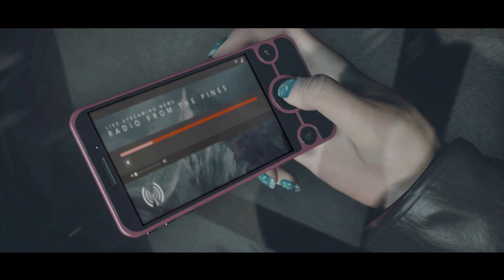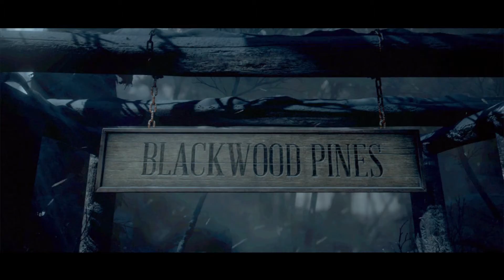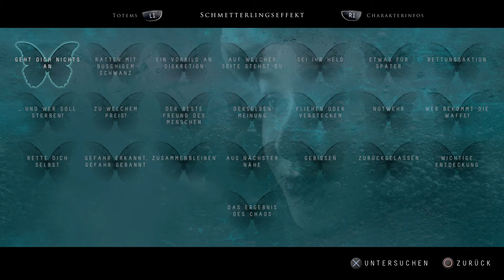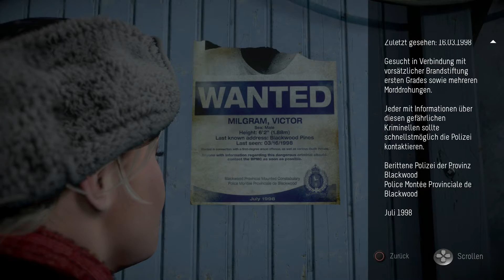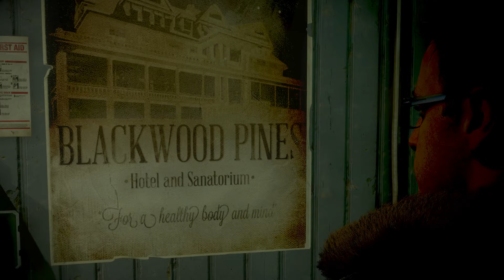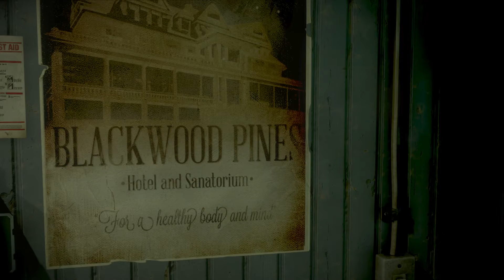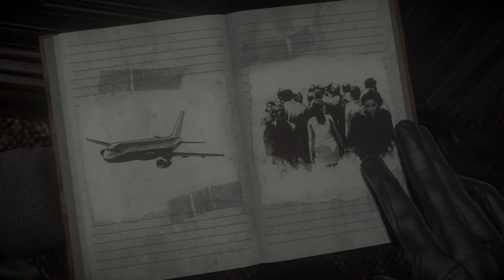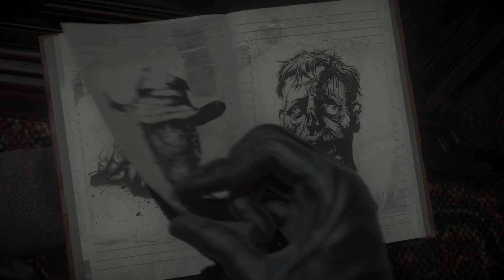Until Dawn Let's Play [#02] - in your face [GERMAN]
Kapitel 1 Freundschaft